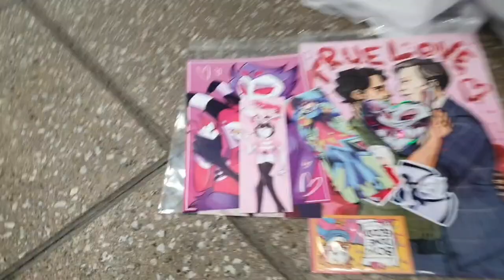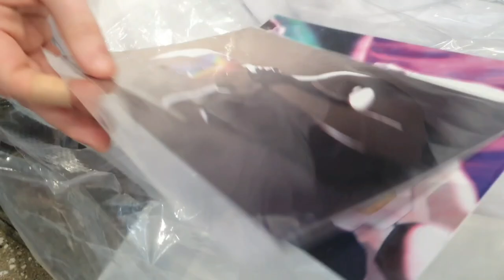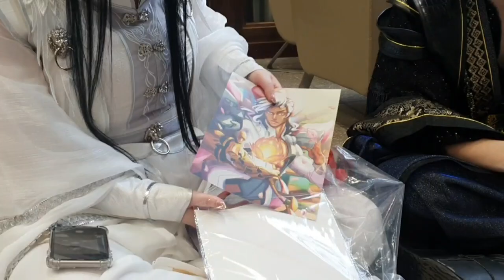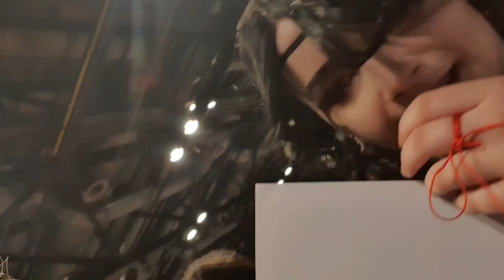ACME Comic Con Spring 2024 | Danmei | Vlog